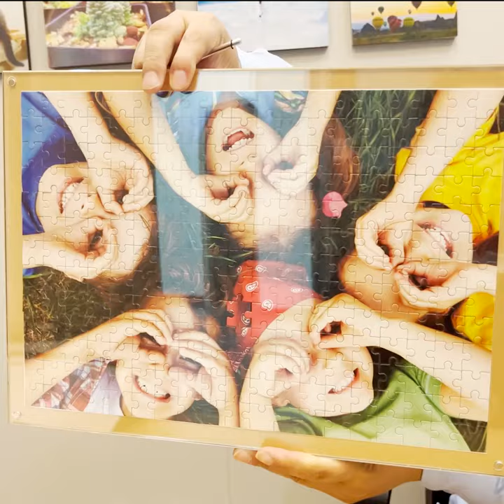New style of panel base Acrylic Family Puzzle HD Display Photo Frame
Jointed with puzzle and photo frame to achieve dual functions as the educational toy and decoration. Use our core patented lightweight photo block and die-cut puzzle blank, selectable methods such as digital printing, UV printing, Heat transfer printing, 93% high transparency plexiglass panel reflects the image HD effect.